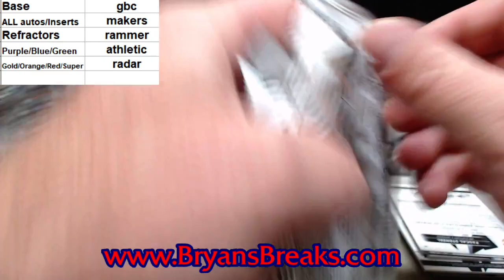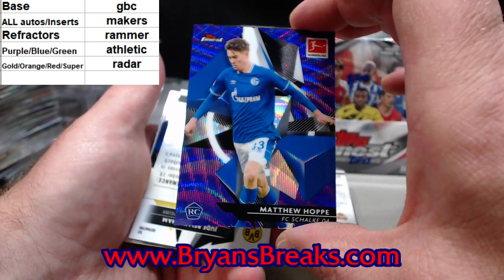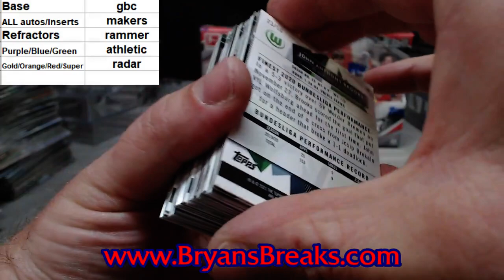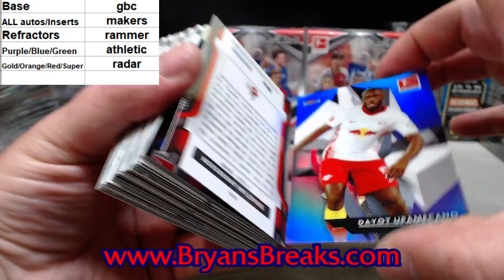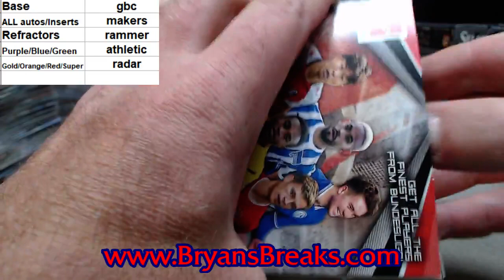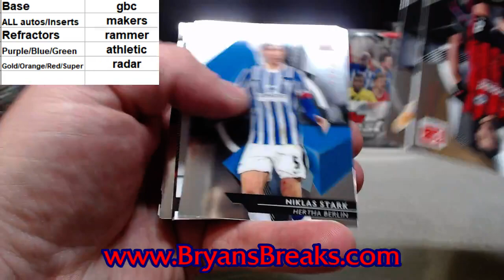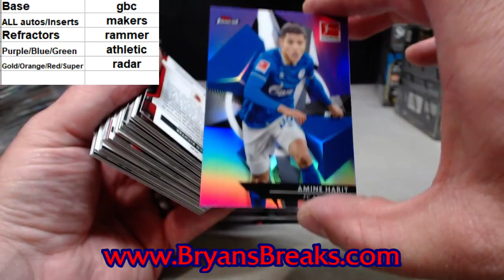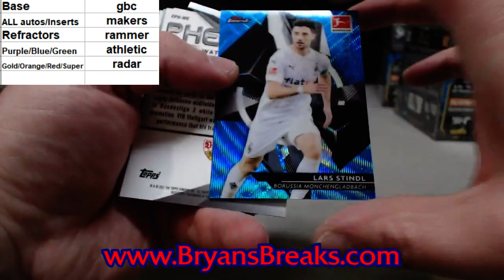4 Boxes 2021 Topps Finest Bundesliga Soccer